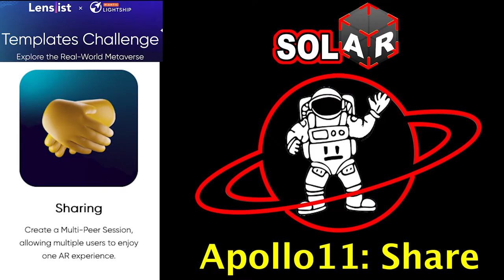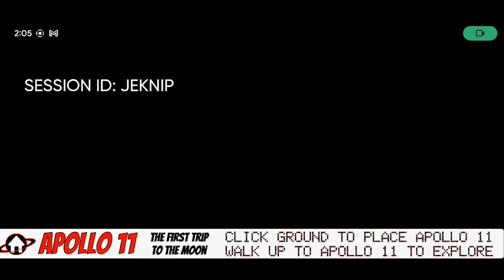AR - Niantic Lightship Template Contest (Shared AR: Apollo 11 Moon Mission)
This video shows some of the capabilities of the new Niantic Lightship Shared Object Interaction that allows you to place AR content in the real world. This video uses Shared AR that allows you to explore Apollo 11 with your friends. As you or your friends walk to explore Apollo 11, you will hear NASA sounds including launch, landing, and moon walk.

Sounds: Nasa  (Moon Landing, Moon Launch, Niel Armstrong Moon Walk)